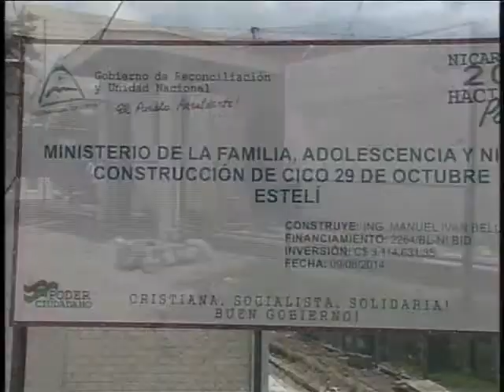3MERCADO ALFREDO LAZO, CONTARÁ CON UN NUEVO PUESTO DE SALUD, PARA BRINDAR ATENCIÓN PRIMARIA